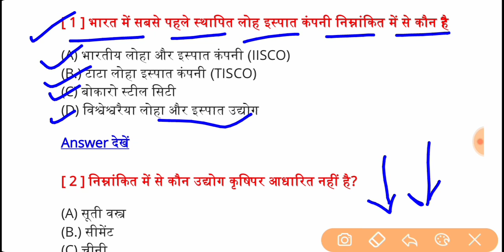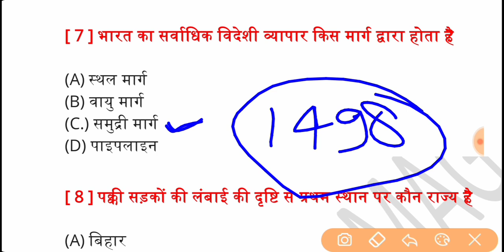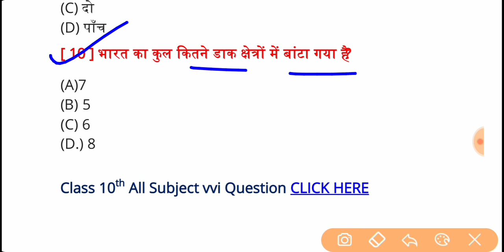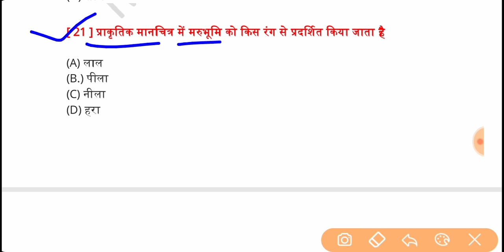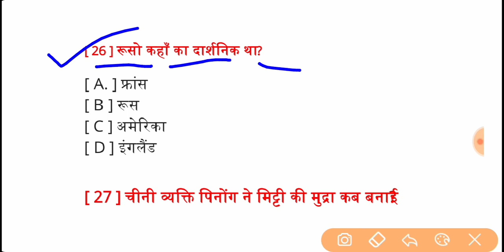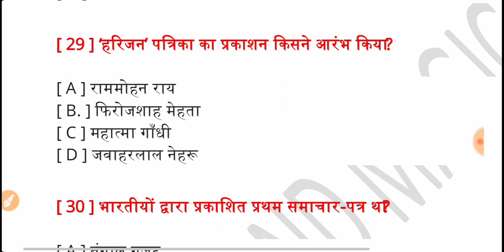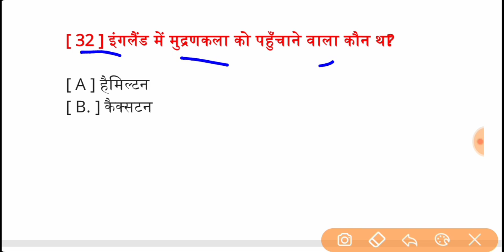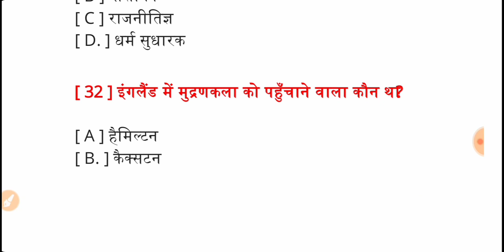Science ka vvi question 2022 || science important question 2022 | matric Exam 2022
दोस्तों आज की इस वीडियो में हम लोग जानेंगे विज्ञान ऐसे महत्वपूर्ण objective क्वेश्चन जो कि आपके मैट्रिक बोर्ड परीक्षा के लिए काफी महत्वपूर्ण है अगर मैट्रिक एग्जाम दे रहे हैं तो आज का यह वीडियो आप सभी के लिए काफी महत्वपूर्ण होने वाला है अतः वीडियो को शुरू से अंत तक जरूर देखें

@Success Zone